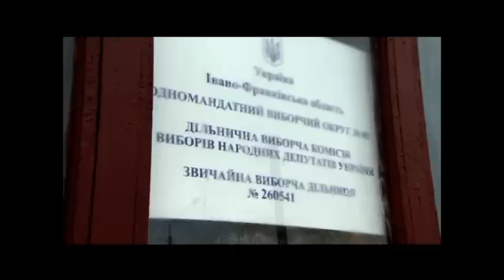Семья Деркач - Хата на тата - Часть 1 - 13.08.2014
Семья Деркач живет в небольшом городе Рогатын, где когда-то татары захватили Роксолану. Прошло полтысячелетия и теперь уже местные мужчины берут женщин в плен. Вот и глава семьи Деркач – бизнесмен Юрий – 13 лет назад пленил молодую Галю.

Хата на тата» -- это социально-развлекательный проект для семейного просмотра. Каждая программа -- это история одной семьи, где есть отец, мать и дети. В нашем проекте нет актеров, фальши и обмана. Все настоящее: герои, их чувства и переживания, а также ситуации в которых они оказываются.

Телеканал СТБ в Twitter Проект также известен как "Дом на папу"